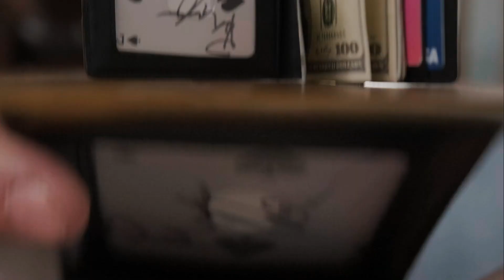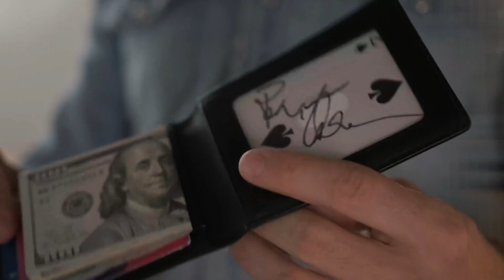FPS wallet par Magic Firm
Vous pouvez enfin arrêter de chercher la carte au portefeuille ultime. Mince et élégant, le FPS Wallet de Brent Braun & The Magic Firm est un portefeuille minimaliste et moderne que vous adorerez utiliser tous les jours.